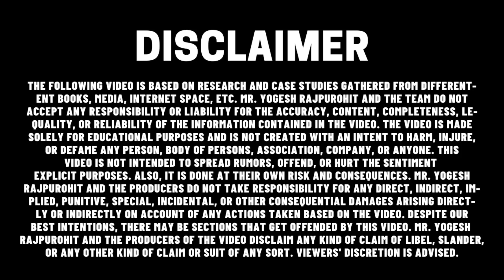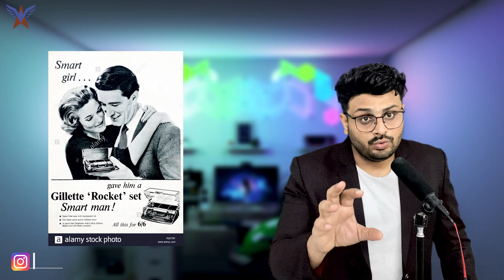आपकी मार्केटिंग आपको करोड़पति इंसान बना सकती है ?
There are so many places that you need to describe your business, whether it’s your website, an online directory, or even an “about the company” section for an event. Your mission statement is a good start, and your brand story is good background. But what you really need is a compelling business description that provides any reader with a quick overview of what your business does and what sets it apart from your competitors.